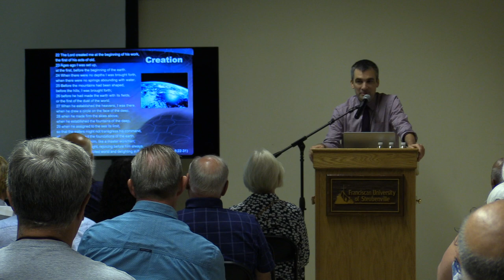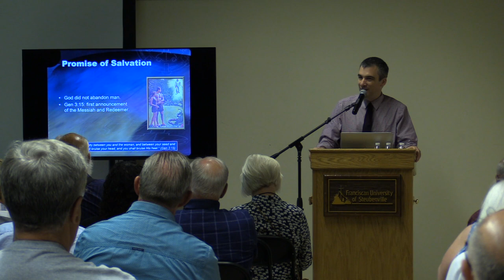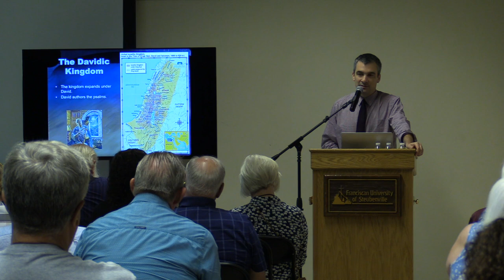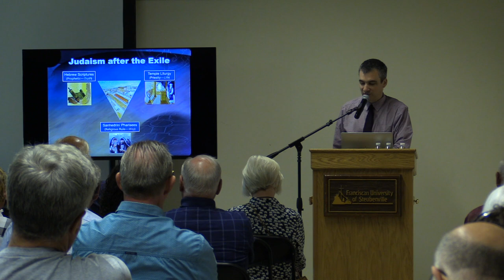Dr. Andre Villeneuve - From Sinai to Zion (2019 Applied Biblical Studies Conference)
Dr. Andre Villeneuve delivered this talk, “From Sinai to Zion: The Origins and Development of Wisdom Literature,” at the 2019 Applied Biblical Studies Steubenville Conference.